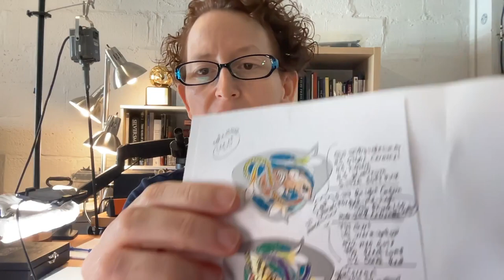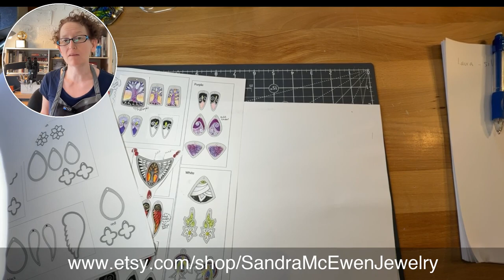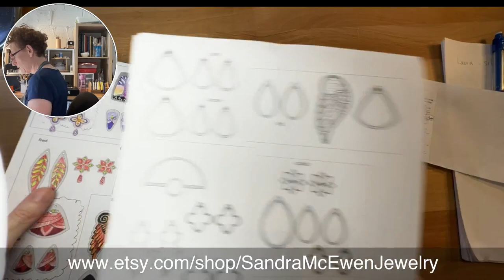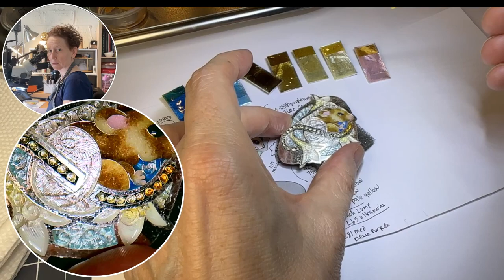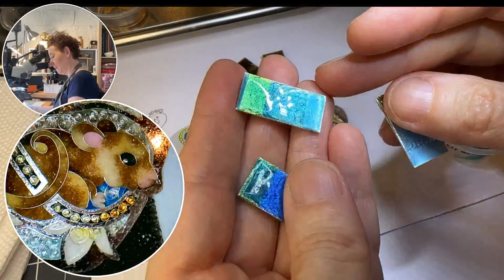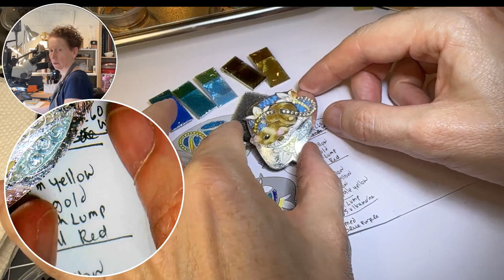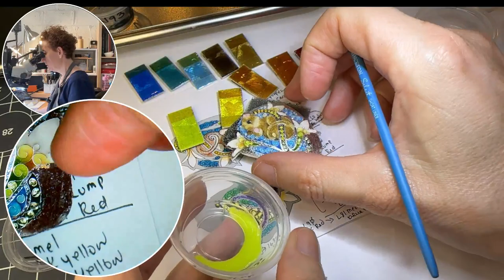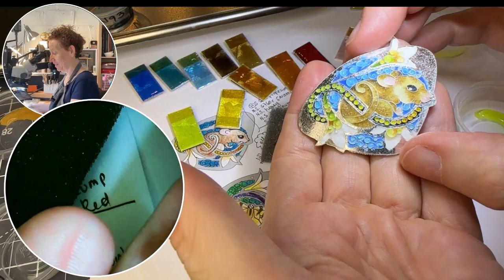Watch me Enamel!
Live Friday March 3:
-Enamel ART Jam Q&A
-Show & tell of my big fancy necklace and smaller pendants
-Enameling- Adding the first coat of color to the sweet field mouse pendant